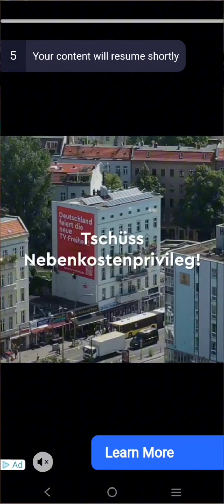Make over Artist